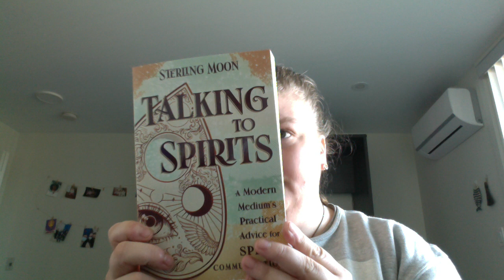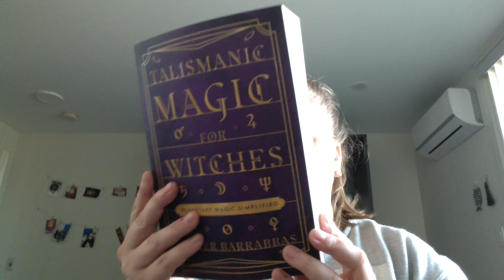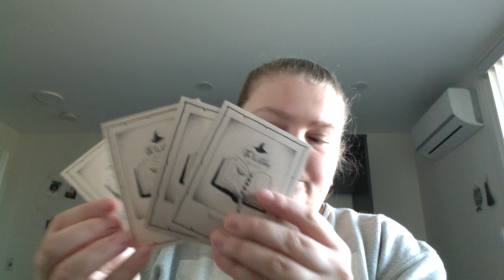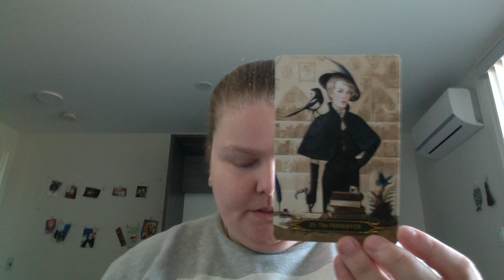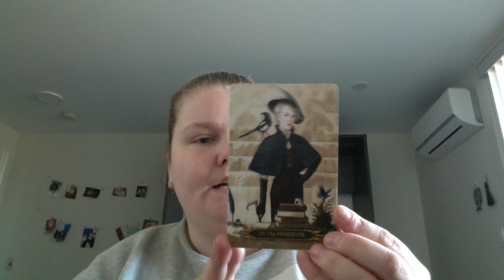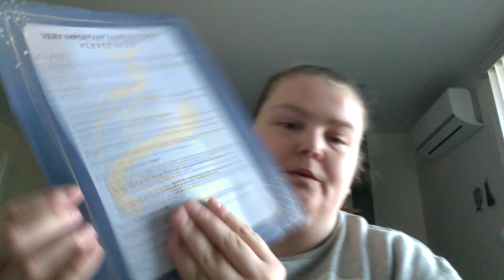march 2023 witches box